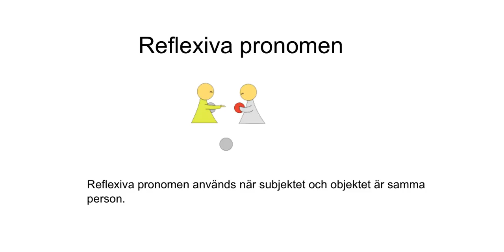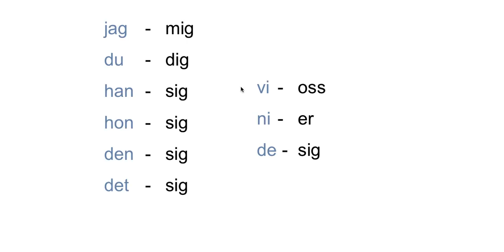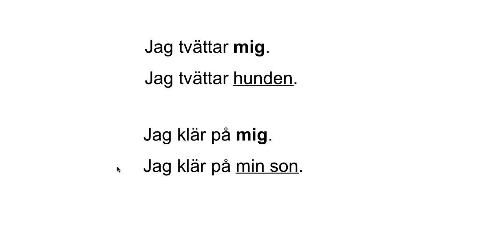Film reflexiva pronomen persiska